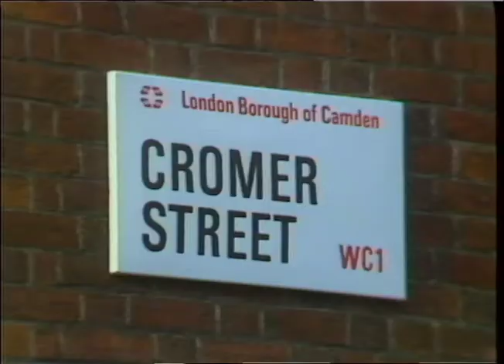FACELIFT/CAMDEN COUNCIL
THANES NB4S. 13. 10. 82. KLNGS CROSS._x000D_
TN. 82/73/20._x000D_
REPORTER. BARBARA LONG._x000D_
On